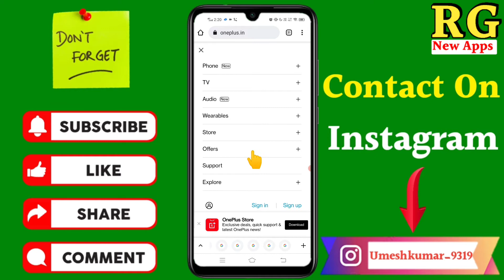Oneplus customer care number | How to contact Oneplus customer care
Dosto aaj ki video Main maine aap Logon Ko bataya hai ki Oneplus customer care number | How to contact Oneplus customer care

Your Queries- 👇
1.Oneplus customer care number

2.How to contact Oneplus customer care

3.Oneplus customer care new number

4.Oneplus customer care number New Video

5.Oneplus ka customer care number

6.Oneplus customer care number 2021

7.Oneplus customer care se kaise baat kare

8.Oneplus customer care ka number Kaise nikale

9.How to contact Oneplus customer care in hindi

My gadgets